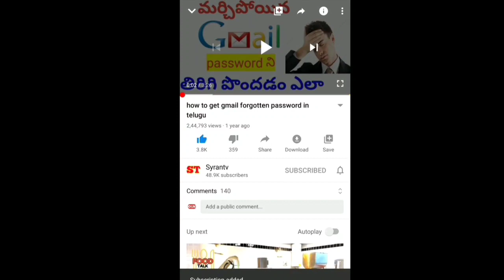ప్రధానమంత్రి జన్ ధన్ యోజన||2.30 లక్షలు మిస్ కాకూడదు అంటే ఇలా చేయండి